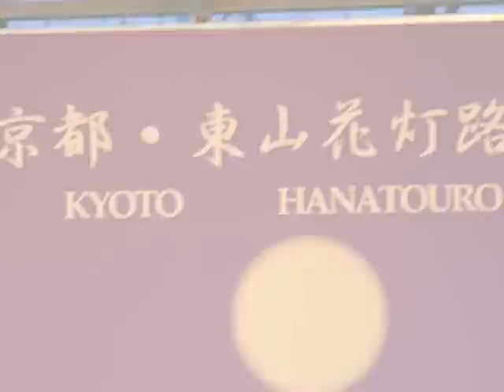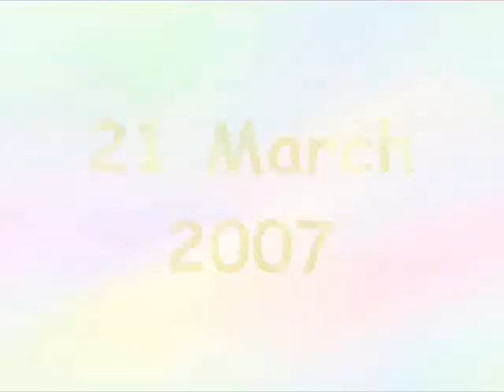Kyoto Higashiyama Hanatouro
Higashiyama Hanatouro March 2007